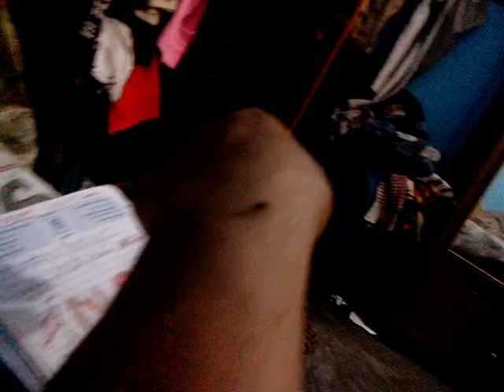India by blood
Nothing to say.. just see..only 6mb..